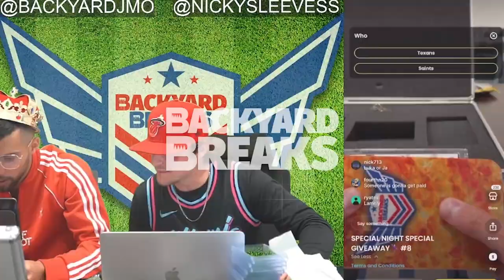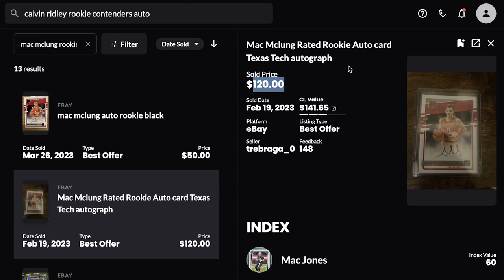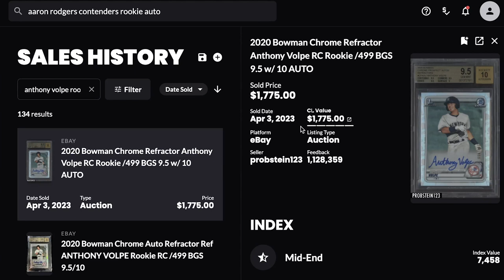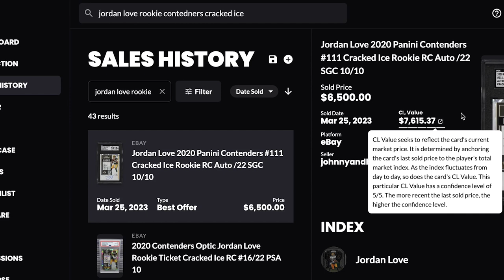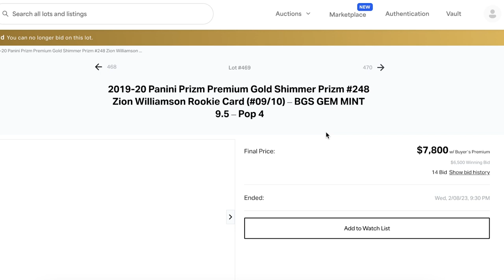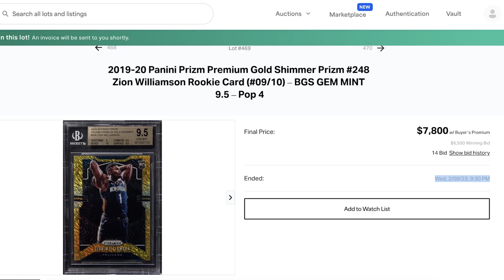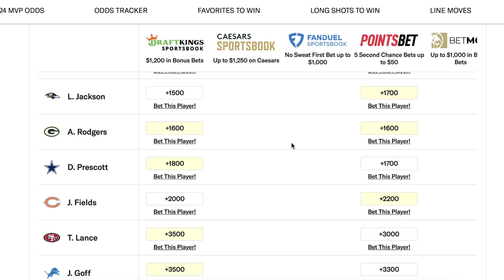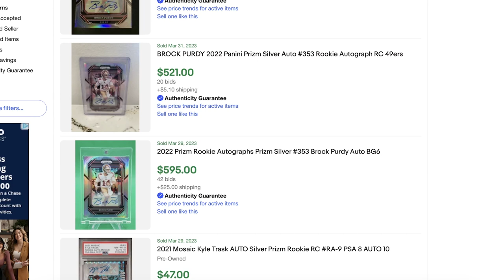WHEN TO SELL YOUR SPORTS CARDS 💰🤑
We want to provide the community with as much value and information as possible - let us know what you want to see next!
Breaks:
We are live 7 days a week on Twitch, TikTok, and Whatnot! If you want to get in a break, you can do so by purchasing on our website Monday-Friday or on Whatnot 7 days/week!